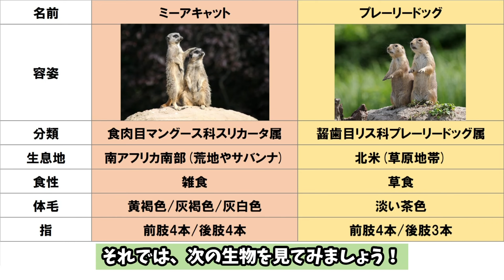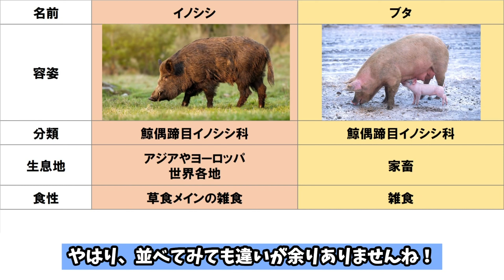【ねこや探訪】同じ？ 違う？⑤【AI解説】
今回は、似たような姿形だけど、
名前が違うから別種？
似ていない姿形だけど、実は同種？
という、生物たちをご紹介したいと思います。

①ミーアキャットとプレーリードッグ
②イノシシとブタ

よく聞くアノ言葉の由来にも
関係している動物がいます！
最後に紹介しているので、ぜひ最後までご視聴ください！

【ねこや探訪】
　AI解説：毎週、火曜・土曜 19:00配信
　AI画像：毎週、日曜 19:00配信予定(不定期)
　実家猫：不定期更新
　その他：不定期更新

【ねこや絵本】ねこの村
　毎週金曜 19:00配信

※各リンクは概要欄から！

【ねこや】
　ねこや にゃきち……原案、動画編集、制作
東京ポン太… 制作

【powered by】
　VREW